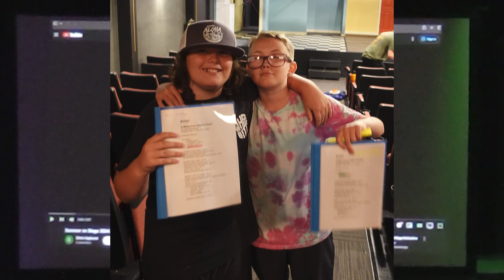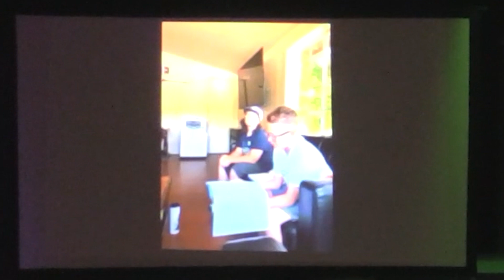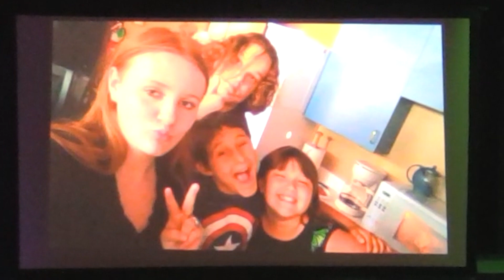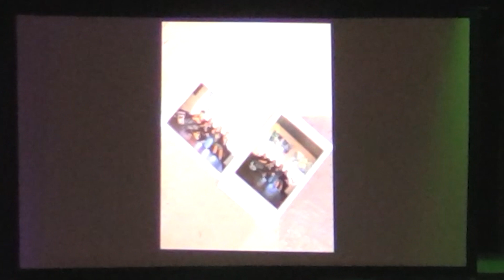Murphys Creek Theatre's Summer on Stage youth performance A Midsummer Night's Dream!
Murphys Creek Theatre's Summer on Stage youth performance is back, and our talented young actors present William Shakespeare's A Midsummer Night's Dream!
Our budding stars have spent their summer learning to appreciate the art of theatre in a fun and professional setting. They've poured their hearts into this final production, and their passion and creativity will transport you to a magical world of fairies, lovers, and mischievous antics.